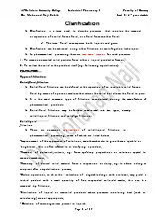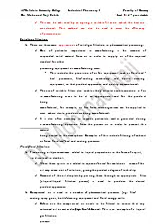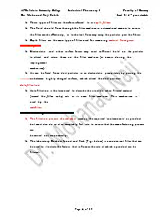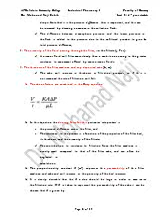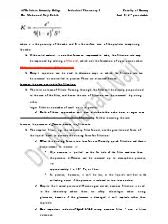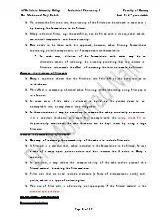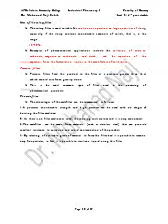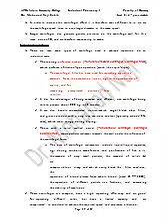صناعية نظري 5